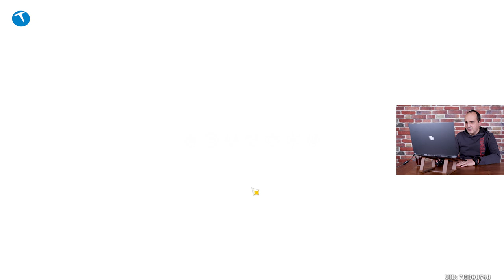Genshin Impact oynayıp anime dünyasına girdik | Oyun Canavarı #43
Genshin Impact oyununu oynayıp anime dünyasına giriş yaptık. Monster Notebook katkılarıyla hazırladığımız Oyun Canavarı programımızın bu haftaki bölümünde Genshin Impact isimli oyunu oynadık. Açık dünya tabanlı RPG türünde bir oyun olan Genshin Impack, eğlenceli grafikleri, şirin karakterleri ve devasa dünyası ile ilgi çekici bir oyun.

Oyunda karakterlerimizi geliştirebiliyoruz ve belli bir seviyeye geldiğimizde çoklu oyuncu modu da aktif oluyor. Bu sayede arkadaşlarımızla da birlikte Co-Op modunda oynayabildiğimiz oyun eğlenceli bir deneyim sunuyor.

Grafikleri ile adeta bir anime çizgi filmde yer alıyormuş hissi uyandıran oyunun tamamen ücretsiz olduğunu da belirtelim. Sistem kaynakları olarak üst düzey kaynak kullanımı olmayan oyun ortalama bir bilgisayarda da çalışıyor. İşte Genshin Impact oyunun minimum sistem gereksinimleri:

Intel Core i5 veya üstü işlemci
8 GB RAM
30 GB depolama alanı
Nvidia GeForce 1030 ya da daha üstü
Direct X  11
Windows 7, 8, 8.1, 19 (64 bit)